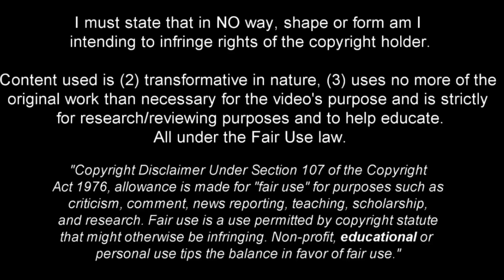Jurrien Timber - Welcome Arsenal? - Full Season Show - 2023ᴴᴰ